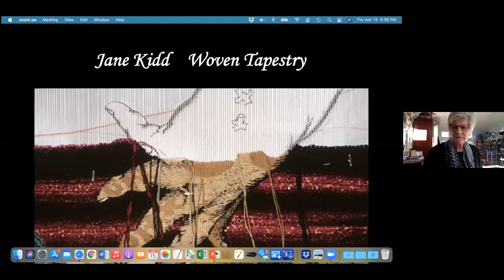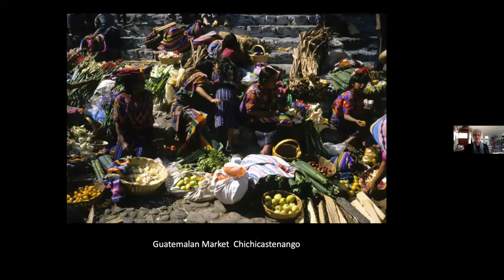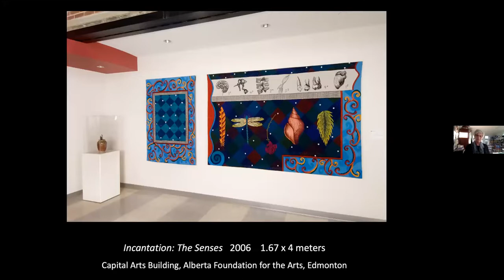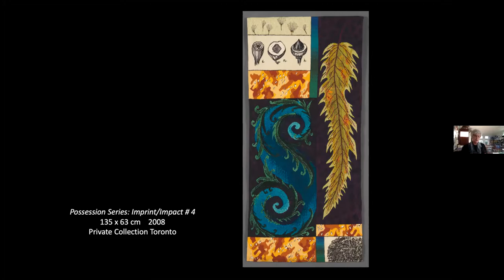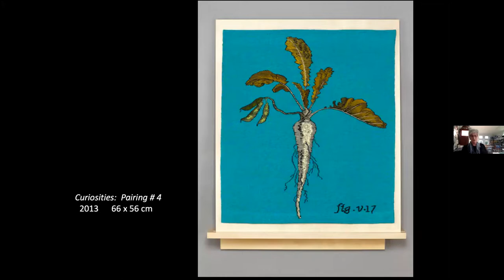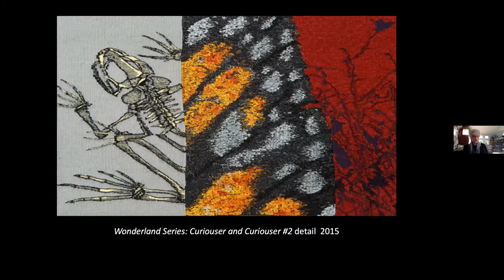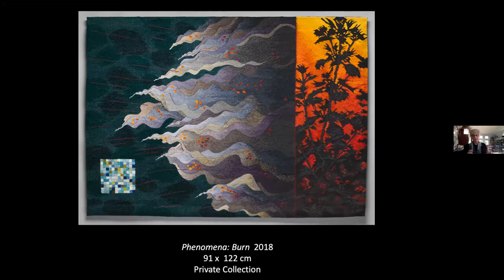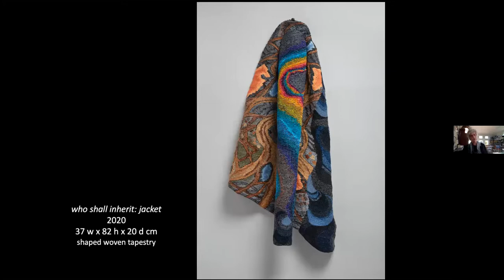Dimensions 2021 Juror's Presentation - Jane Kidd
In this presentation, juror Jane Kidd will focus on her recent work and interest in weaving tapestries that encourage consideration of our relationship to the natural world. Along the way Jane will reference some of the research interests that have fueled her art practice for over 40 years and share her commitment to the value of skillful handwork and her passion for colour, pattern and detail. Jane currently lives on Salt Spring Island in British Columbia. Her work is to be found in private and public collections including the Canada Council Art Bank, the Department of Foreign Affairs, the Alberta Art Foundation, and The Canadian Museum of History. In 2016 she was awarded the Saidye Bronfman Award, a Governor General's Award for Visual and Media Arts, Canada's foremost distinction for excellence in the visual arts.
This event took place on Thursday, April 15, 2021

Dimensions is the Saskatchewan Craft Council’s biennial, open, juried, touring exhibition which encourages and rewards excellence in hand crafted work. This year, two expert jurors (David Freeman - Tugaske, SK; Jane Kidd - Salt Spring Island, BC) will be challenged to select 35 pieces for the Dimensions exhibition, as well as decide which pieces deserve any of the many awards, including the selection for the Dimensions 2021 Award for the Outstanding Entry!